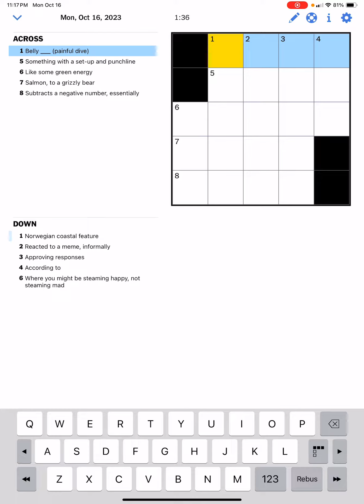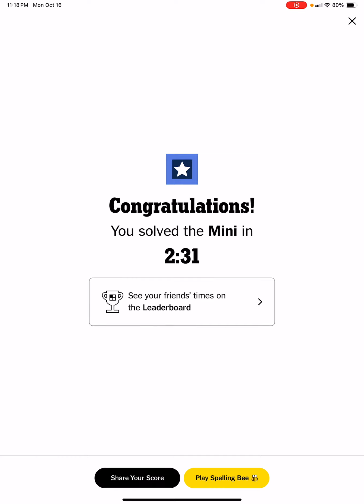The New York Times Daily Mini Crossword Puzzle for Monday October 16, 2023